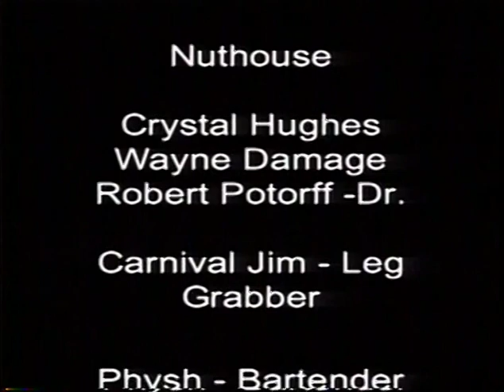Super 8MM Film - Frisbey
Super 8mm film shot twenty years ago by Jeff Hill on a GAF/Chinon lens, Nizo/Schneider lens, Canon 514 XL-S.  The scene where the two guys hide behind a tree and watch the girl sitting down reading was shot on the Canon and transferred directly at Pro 8mm.  Was not transferred in 2k, just done regular def.  The Canon lens was the newest and also the other footage had been run through a projector 100 times.  The other footage had been transferred at cheaper places, if I had to do over again I would send each to Pro 8mm without running it through the projector.

Shot in Fort Smith AR